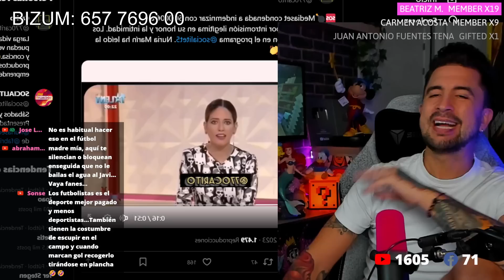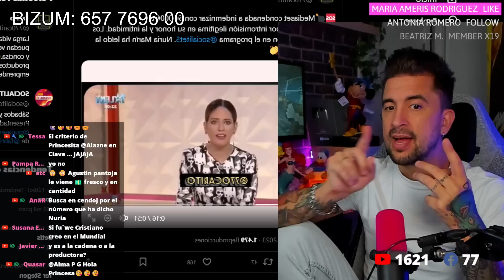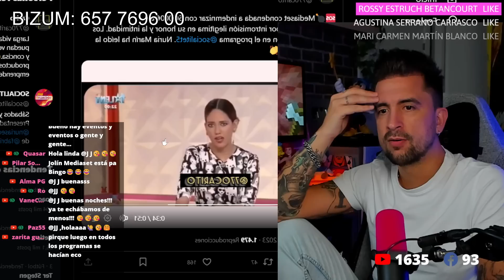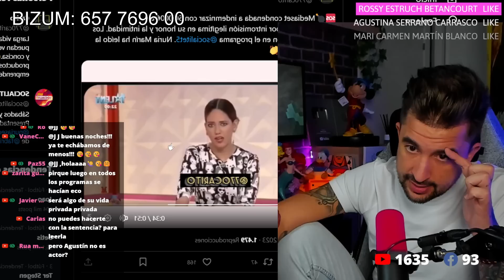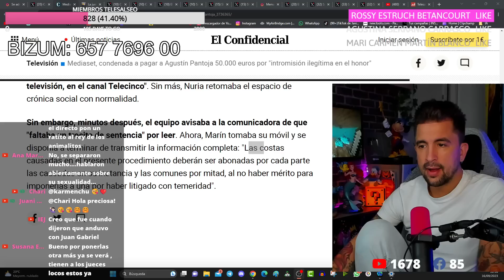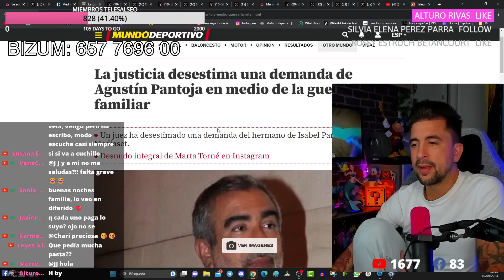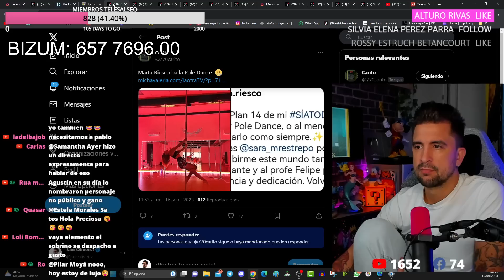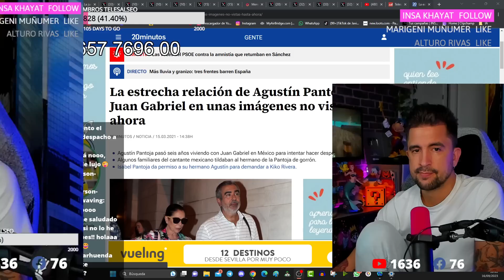¡50.000€! 👨‍⚖️ MEDIASET CONDENADOS POR DIFAMAR A AGUSTÍN PANTOJA